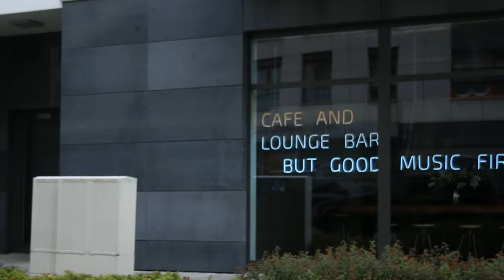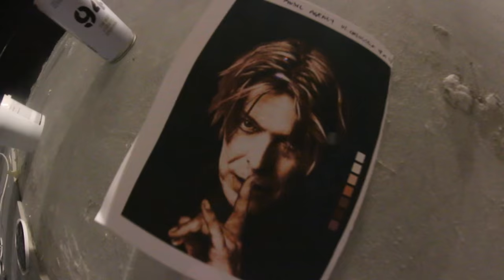David Bowie Mural Painting 2016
Video/Montaż/Bazgranie
Skucha